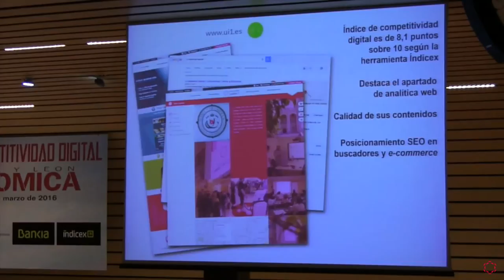Premios Competitividad Digital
I Edición de los Premios Competitividad Digital de Castilla y León Económica, en la que la Universidad Isabel I fue premiada a la Empresa mejor valorada por Índicex.

Vídeo cedido por: Álvaro Gonzalo Botella

Autor: Dave Depper
Pista: Southern Excitement